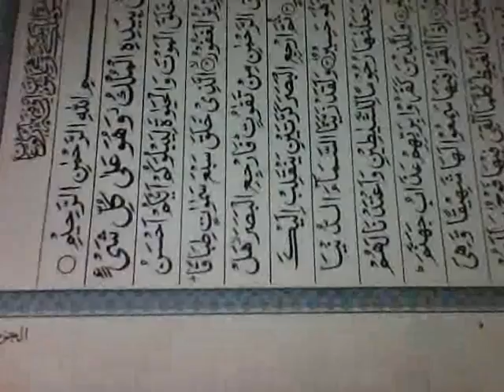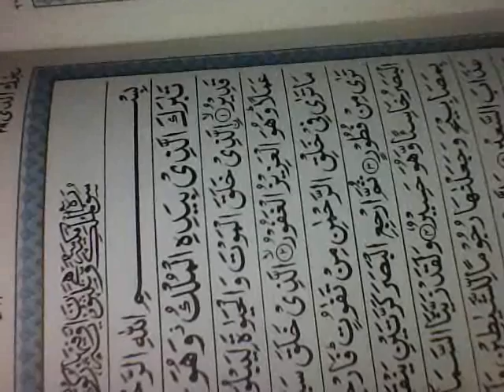TILLAWAT UL QURAN SURAH E MULLKH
EXACT SAYING
 "RECITATION OF HOLY BOOK GIVE PEACE TO OUR SOUL"..
TASTE THIS PEACE BY LISTING THIS VIDEO